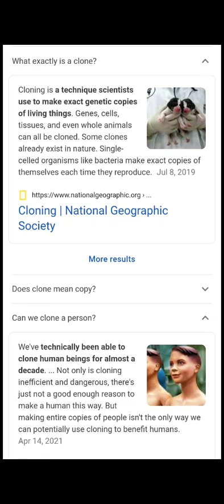Fact About Humans (Must See)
This short video about Humans when it comes to cloning questions stuff like that might be important check out for yourself